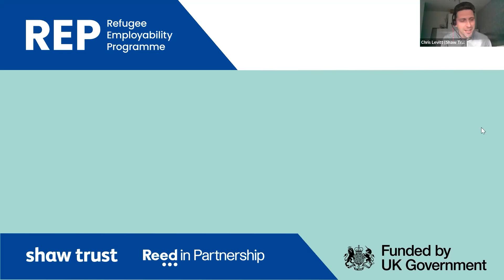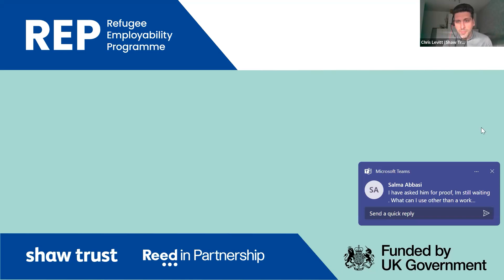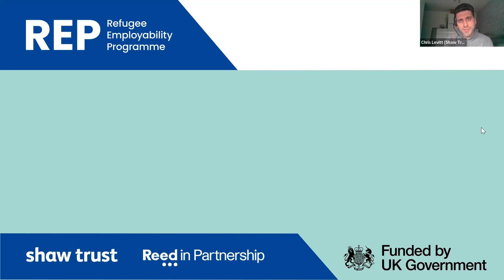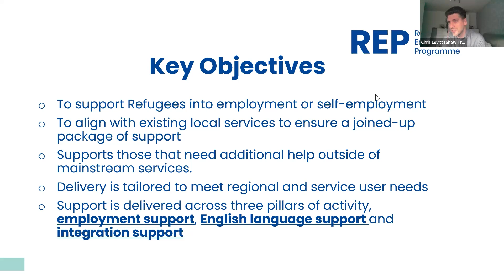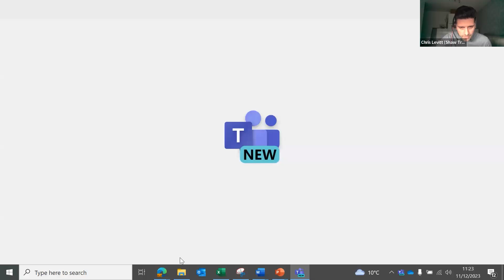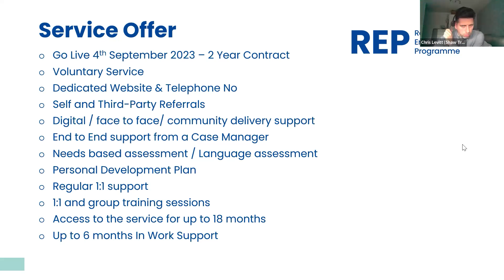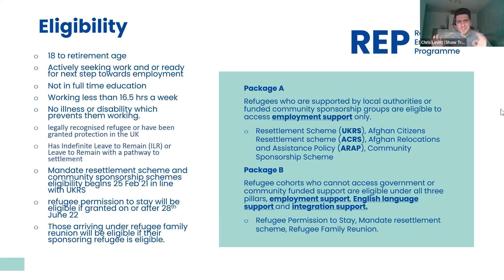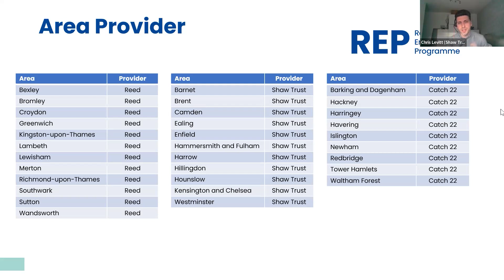The Refugee Employability Programme (REP)- overview for Diocese of London churches and chaplaincies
This short stand- alone information session provides:
• An overview of The Refugee Employability Programme (REP) - what it is, and how it works
• An understanding of the support and resources available for refugees, referral pathways and next steps for a church community if they are interested in exploring further becoming a hub space for the REP.
• Q&A

Many thanks to our speaker Chris Levitt, Business Manager at The Shaw Trust

This training was hosted by the Compassionate Communities Team. Compassionate Communities is part of the Diocese of London. We exist to support & equip every church across the Diocese in serving their communities compassionately: the practical love of God in action.